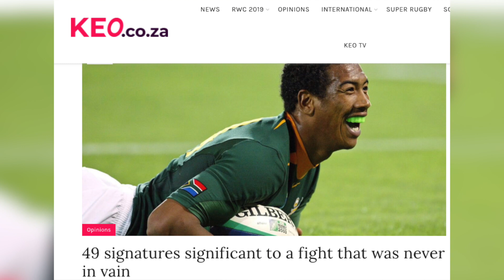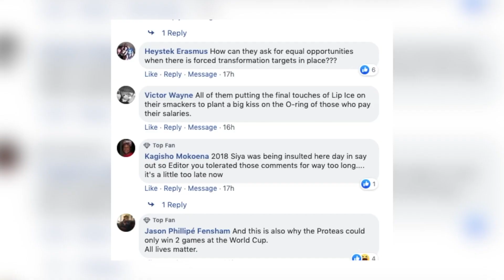'Time to have hard, honest discussions'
Wilbur Kraak, spokesman for a group of rugby players and coaches who have united behind the Black Lives Matter movement, chats to editor Craig Lewis about the fight for equal opportunities.